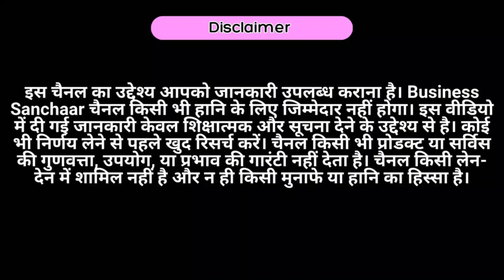30 में खरीदे 100 में बेचे Cheapest Export Surplus Winter Clothes | Winter Collection Export Surplus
30 में खरीदे 100 में बेचे Cheapest Export Surplus Winter Clothes | Winter Collection Export Surplus

Name -RAX Clothe By Sr Clothing
Add -E-240 first floor Tagore garden near kendriya vidhayala nearest metro Tagore garden New Delhi

Description:
Looking for a profitable business idea this winter? In this video, we explore how you can buy export surplus winter clothes for as low as ₹30 and sell them for ₹100 or more! Discover the best places to source cheap, high-quality winter wear, including jackets, sweaters, hoodies, and more. We'll guide you through the entire process, from finding suppliers to selling these items for a good profit. Perfect for anyone looking to start a small business or add a new revenue stream this season. Don't miss out on this lucrative opportunity!